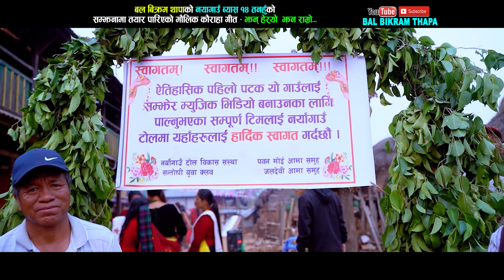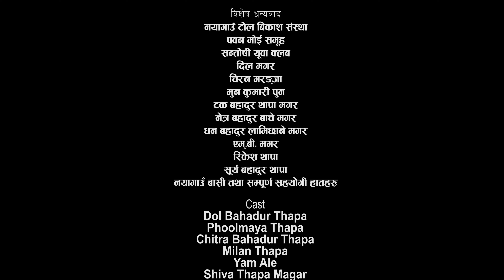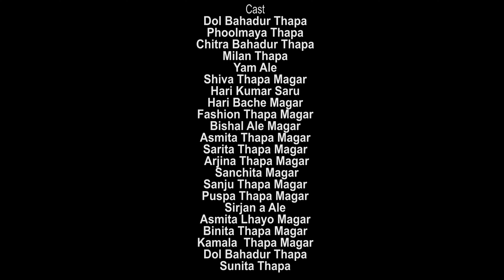झन् हेर्याे झन् राम्राे || New Typical Kaura Song 2078, 2021 || Bal Bikram Thapa & Manisha Thapa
Bal Bikram Thapa Presents

🎶  Audio Credits:-

Song - Jhan Heryo Jhan Ramro

➤Singer
Bal Bikram Thapa
Manisha Thapa

➤Lyrics
Tularam Birahi

➤Title Song/Music
Bal Bikram Thapa

➤Arrange
Krishna Pun

🎬️  Video  Credits:-

➤Direction
Bal Bikram Thapa

➤Choreography
Amar Ale

➤Camera
Netra Gurung

➤Drone
Dilip Basnet

➤Edit
Roshan Dhital

➤Post
Dhital Films pvt. ltd

➤Cast
Dol Bahadur Thapa
Phoolmaya Thapa
Chitra Bahadur Thapa
Milan Thapa
Yam Ale
Shiva Thapa Magar
Hari Kumar Saru
Hari Bache Magar
Fashion Thapa Magar
Bishal Ale Magar
Asmita Thapa Magar
Sarita Thapa Magar
 Arjina Thapa Magar
 Sanchita Magar
Sanju Thapa Magar
Puspa Thapa Magar
Sirjan a Ale
Asmita Lhayo Magar
Binita Thapa Magar
Kamala  Thapa Magar
Dol Bahadur Thapa
Sunita Thapa

© & P Bal Bikram Thapa
यस्तै रमाइला भिडियो हेर्न को लागी हाम्रो यो च्यानल Subscribe गर्न नभुल्नु होला...यस च्यानल मा रहेका गीत, संगीत तथा Video हरु कपि, Download गरी अन्य Channel मा upload गरेको पाएमा प्रचालित कानुन बमोजिम कडा भन्दा कडा कारबाही गरिनेछ । Embedding to a website is allowed.